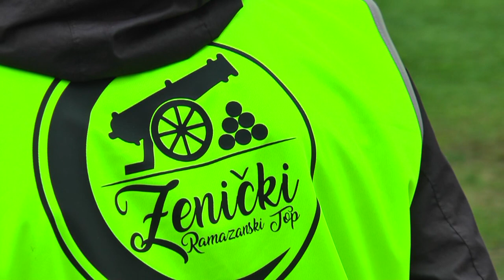RAMAZANSKI TOP U ZENICI 2021. GODINE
KKako smo došli a ideju da u Zeii napravimo jedinstve top na uzoru na onaj u Osmansko arstvu po imeu"Sutan Ahed" ožete pogledati u ovom kratkom video zapisu.